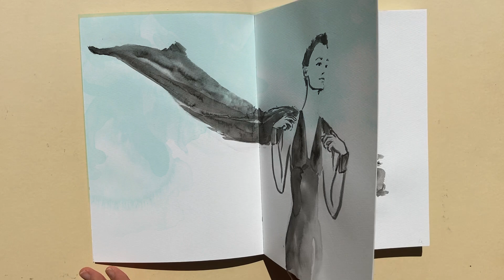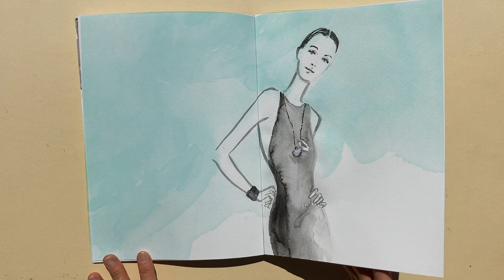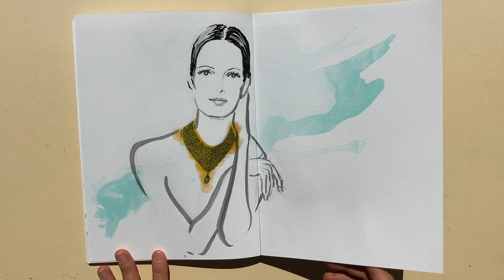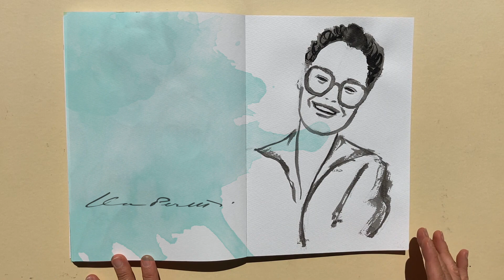Elsa Peretti jewelry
Video for Fida x Elza Peretti & Tiffany project